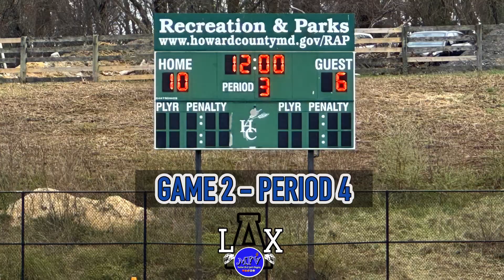🥍 🥍 HIGH SCHOOL LACROSSE TOURNAMENT | Karl Wolf 2024 | Varsity Lacrosse Highlights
🥍 🥍  HIGH SCHOOL LACROSSE TOURNAMENT | Karl Wolf 2024 | Varsity Lacrosse Highlights. In this episode of MillerFlowVlogs (MFV), pops out at Rockburn Branch Park for the 22nd Annual Karl Wolf Lacrosse tournament. The tournament will feature Varsity Boys and Girls Lacrosse teams competing to honor Karl Wolf. Karl Wolf was a 1984 graduate who passed away from Hodgkins Disease.

MD Lacrosse, aaco, Carroll County, Howard county, Maryland High School Lacrosse, Varsity Lacrosse in MD, Liberty HS, North County High School, Howard High School, Maryland High School Sports, boys lacrosse highlights, Location: Rockburn Park, 6105 Rockburn Branch Park Rd, Elkridge, MD 21075, Also check out our previously premiered vid on MFV ❤️ ya!!! 😊 the vid!!!

SKIP TO GAME HIGHLIGHTS

0:00 - Intro
0:59 - Game 1  North County vs Howard
9:39 - Game 2  Liberty vs NC 1st QTR
12:16 - Game 2 2nd QTR
14:42 - Game 2 3rd QTR
18:23 - Game 2 4th QTR

SCHOOL INFO

➕ HOWARD HIGH SCHOOL
Organization: LIONS

Address: 8700 Old Annapolis Rd, Ellicott City, MD 21043
Principal: Nick Novak

➕NORTH COUNTY HIGH SCHOOL
Organization: KNIGHTS

Address: 10 1st Ave E, Glen Burnie MD 21061

➕ LIBERTY HIGH SCHOOL
Organization: LIONS

Address: 5855 Bartholow Rd, Eldersburg, MD 21784

Principal: Kenneth Goncz